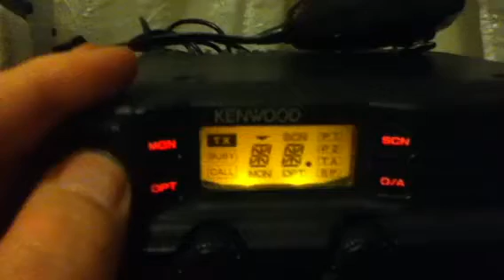Kenwood tk-730g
Turns on but just beeps.